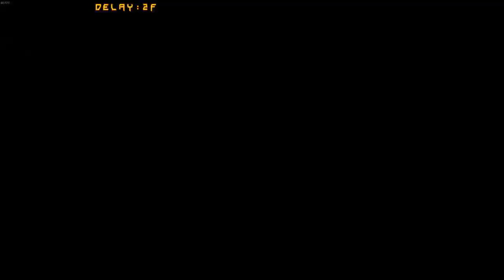[08/10/17|GGXrd] Practice Days: Vs Charey! (Day 1) [Part 1]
I'm picking up Guilty Gear, and I figure I'll record my matches for review here too!

This is legitimately my first time playing a human ever in this game, lol